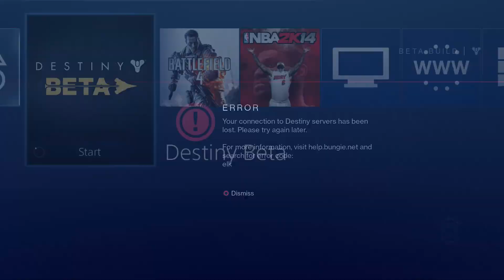Destiny Beta Gameplay with friends